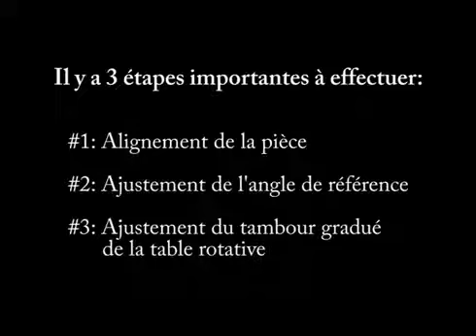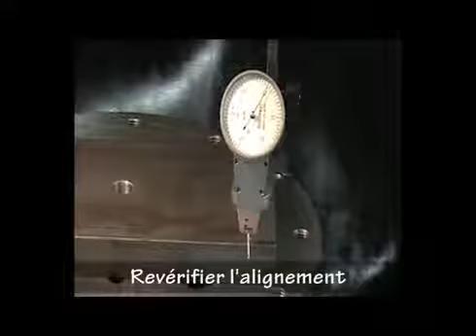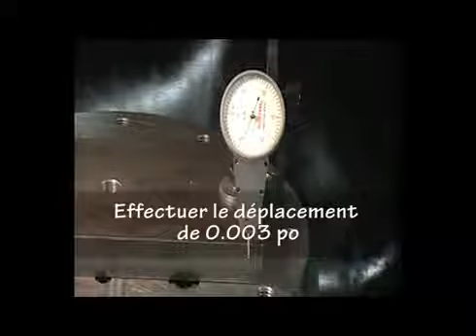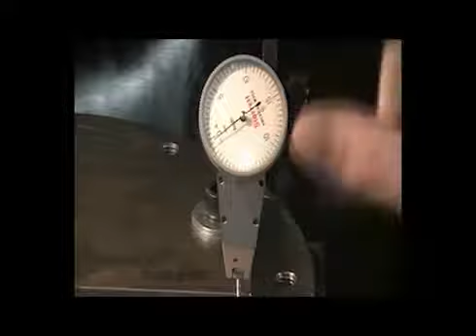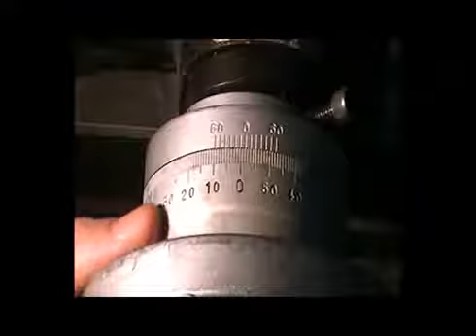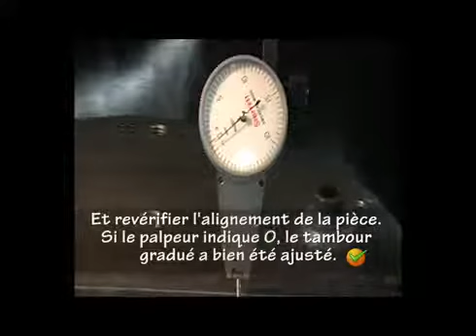Alignement d'une pièce sur la table rotative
FRAISAGE CONVENTIONNELLE